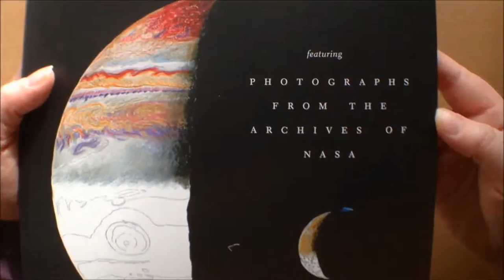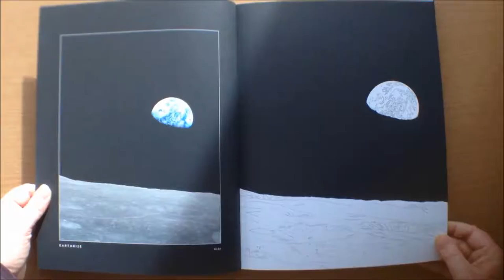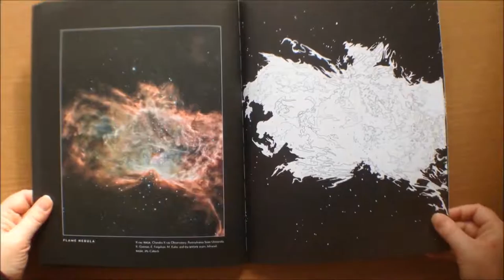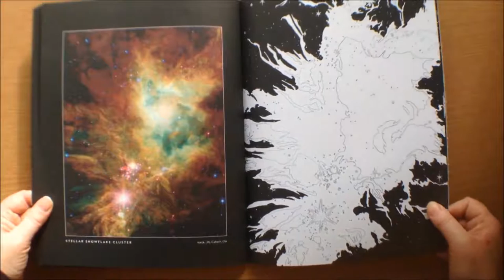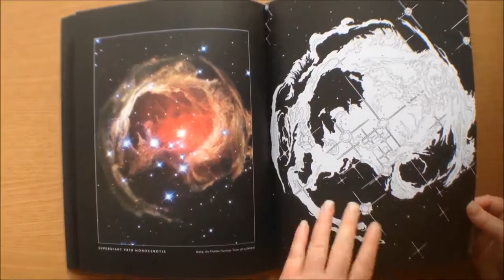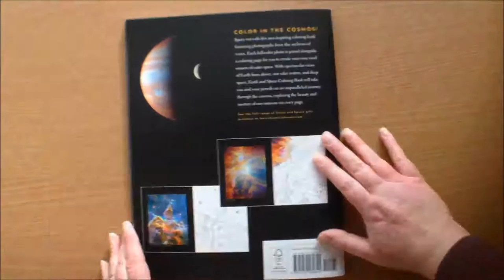Earth And Space Coloring Book featuring Photographs from the archives of NASA